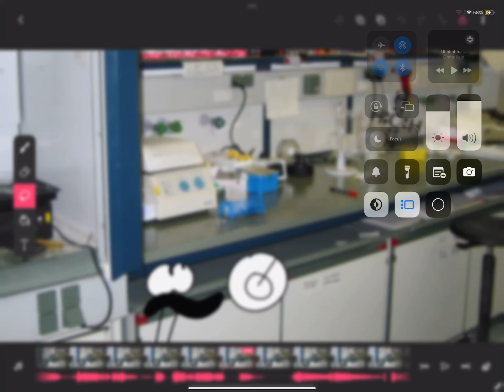Next one but the next one after this is the last one